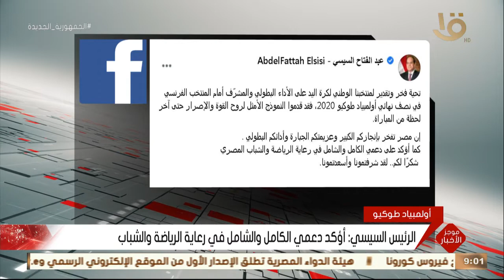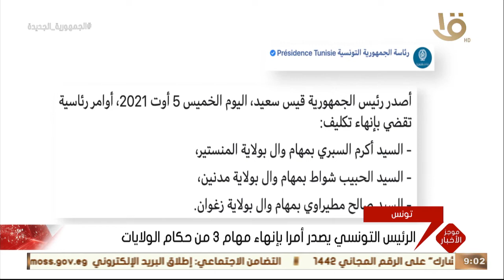موجز التاسعة.. الصحة: ارتفاع حالات الشفاء من مصابي فيروس كورونا إلى 232280